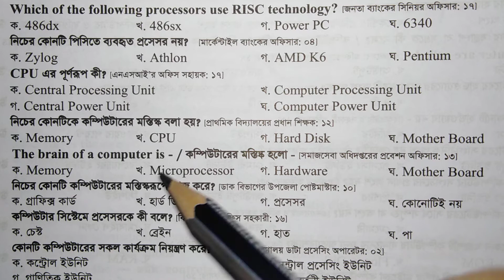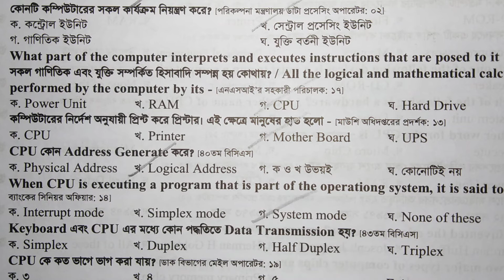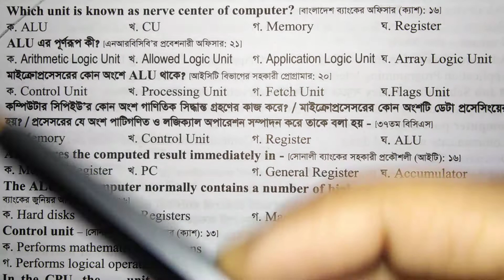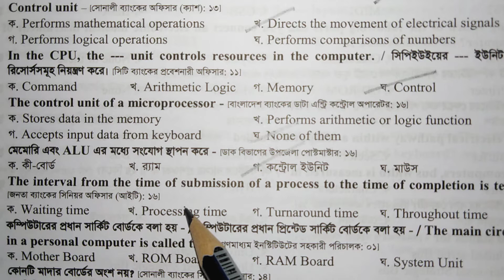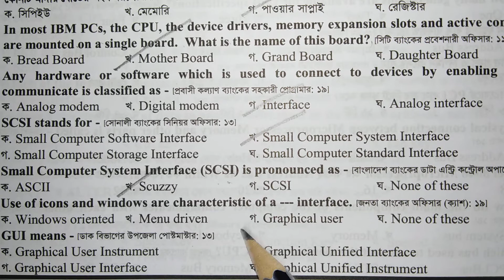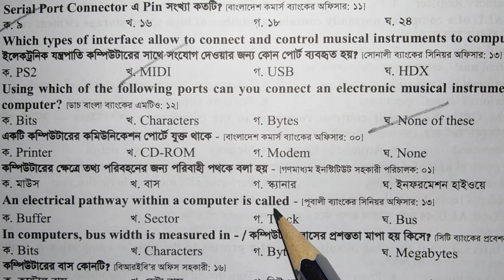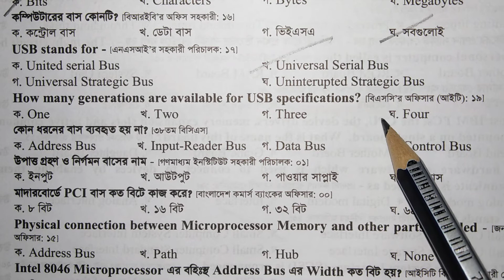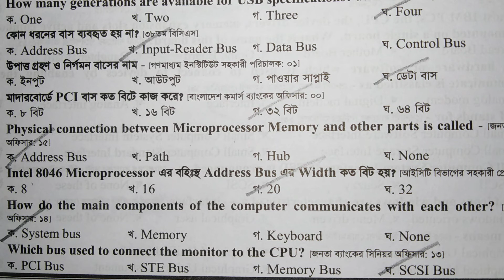BCS Preliminary Preparation Computer=3/45 bcs preparation/৪৫তম বিসিএস প্রিলিমিনারি/job preparationbd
BCS Preliminary Preparation Computer=3/45 bcs preparation/৪৫তম বিসিএস প্রিলিমিনারি/job preparation bd

bcs model test,
bcs preliminary preparation,
bcs preparation,
bcs preparation general knowledge,
Bsc preliminary exam,
bcs written,
bcs short suggestion,
bcs bank & university,
bcs good governance,
bcs suggestion,
noitikota bcs,
bcs exam,
সাধারণ জ্ঞান প্রাথমিক শিক্ষক নিয়োগ ২০২২,
সাধারণ জ্ঞান প্রশ্ন ও উত্তর ২০২২,
সাম্প্রতিক সাধারণ জ্ঞান ২০২২,
সাম্প্রতিক সাধারণ জ্ঞান ২০২২ বাংলাদেশ,
bcs preparation tips,
Bcs exam 2023,
bcs preparation for beginners,
bcs tips,
bcs guidelines,
bcs preliminary tips,
bcs preli shortcut tips,
bcs exclusive tips & guidelines,
exclusive bcs tips,
bcs update news,
bcs preliminary model test,
45th bcs,
BCS,
45th bcs preparation,
45th bcs preliminary preparation,
45th bcs preliminary preparation 2023,
gov job,
job,
model test,
Psc,
model test paper solution,
model tests,
model test shoot basics,
model paper,
Model test 2023,
model test shoot,